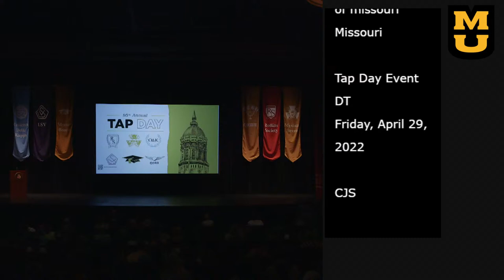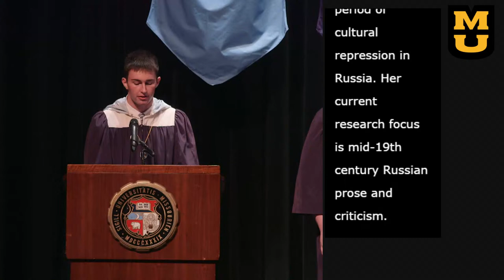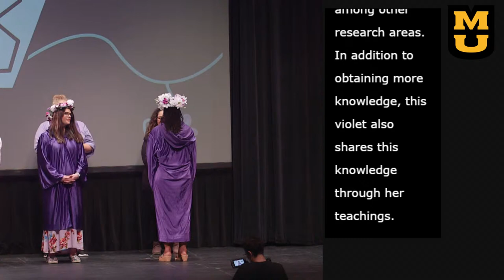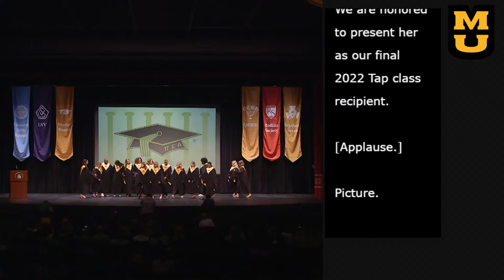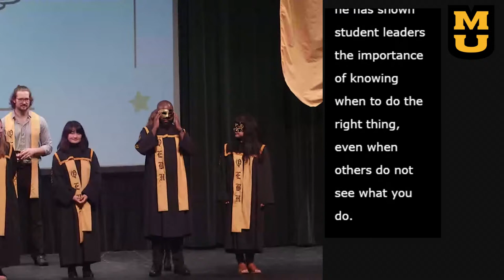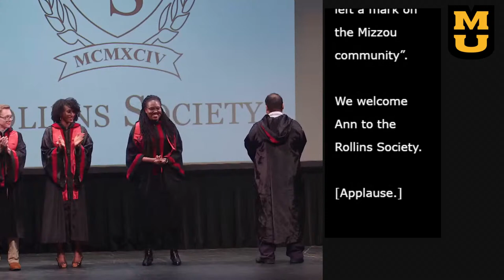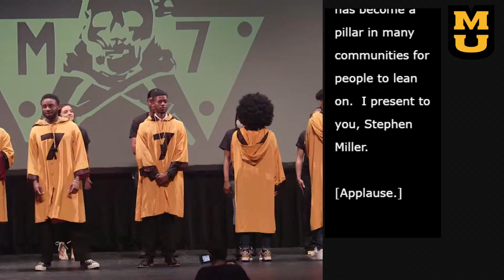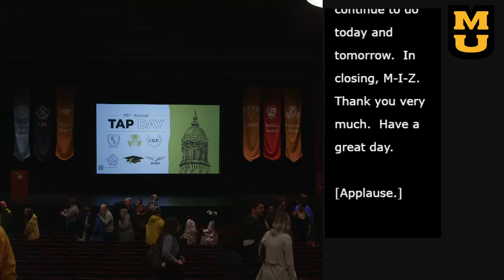Mizzou Tap Day 2022 (live from Jesse Auditorium)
In a tradition dating back to 1917, small groups of students have been selected (or “tapped”) by their peers to join one of the University of Missouri’s six secret honorary societies.

The six societies – Omicron Delta Kappa, LSV, Mortar Board, QEBH, Rollins Society and Mystical Seven – honor new members for their service, leadership and commitment to the Mizzou community.

The new initiates’ identities are kept secret until Tap Day. Each society also honor taps MU staff and faculty members who have contributed significantly to the university.

The 95th Tap Day ceremony is scheduled for 3 p.m. April 29, 2022 in Jesse Auditorium before a live audience.